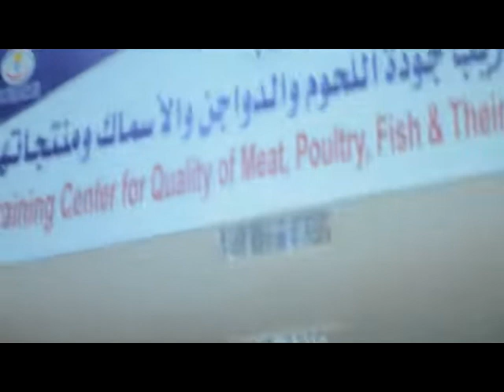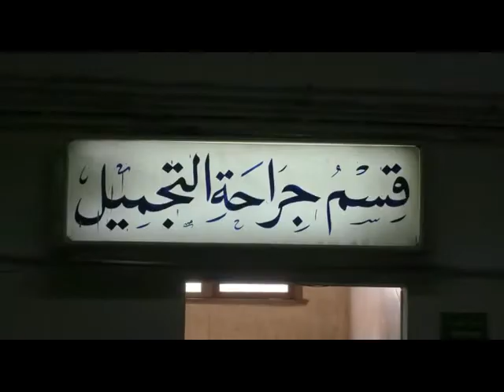أخبار أسيوط في أسبوع الثالث من شهر فبراير 2019